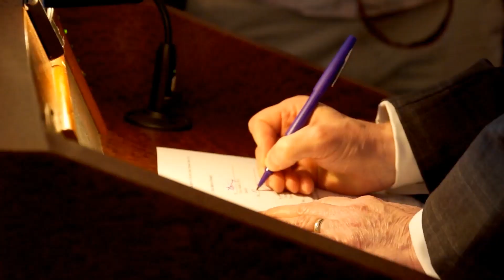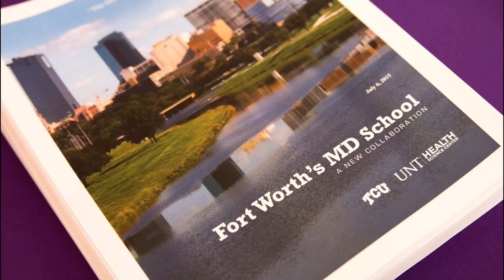TCU/UNTHSC Medical School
Texas Christian University and the University of North Texas Health Science Center have entered into a memorandum of understanding to create a new MD school in Fort Worth. The school, planning to accept its first class in 2018, will be among the leading institutions in the nation in providing a team-oriented educational approach that benefits patients and shapes the future practice and business of medicine.